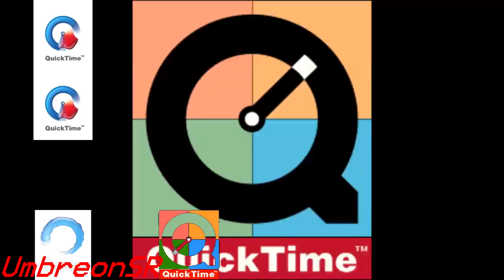(REUPLOAD) Quicktime 3 through 7 - Sparta Venom Remix ~AB75E~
Originally uploaded by UmbreonSR